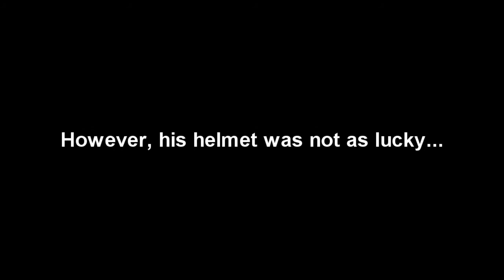Halo: Reach - Final Cutscene With Haunted Helmet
As you can see... It doesn't quite work =(